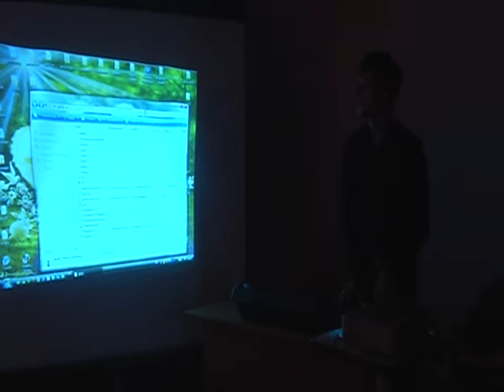Сергей Викторович и Антон Алексеевич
День Учителя ГОУ СОШ 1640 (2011)